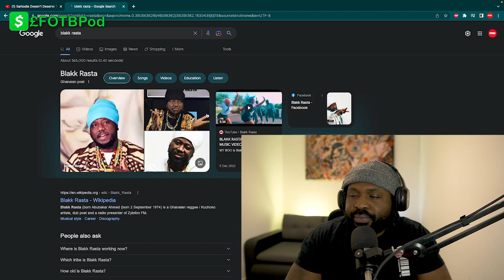SARKODIE DESECRATED BOB MARLEY LEGACY - BLAKK RASTA TO SARKODIE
Blakk Rasta has blamed the late Bob Marley’s family for putting on a rapper like Sarkodie on the “Stir It Up” remake.

According to Blakk Rasta, the late Bob Marley’s music was based on spirituality, and Sarkodie’s music is from a different world.

“Bob Marley was able to draw religion and spirituality into reggae, Bob Marley was able to make the whole world understand that when you listen to reggae music, you do not only benefit from the aesthetics of reggae music but the spirituality of reggae music.